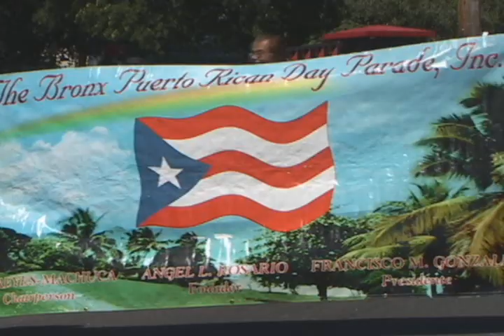2009 Bridgeport, CT Puerto Rican Parade Part 2 of 2